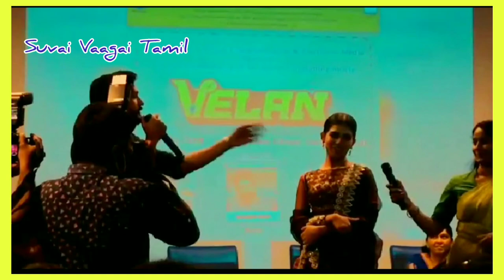Mugen Rao with Velan team (PSG Collage in Coimbatore)